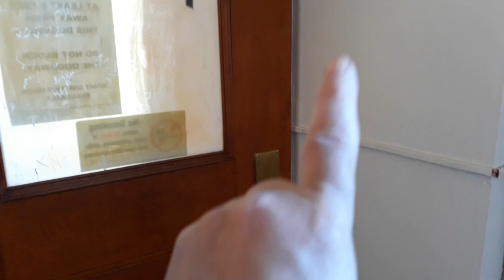10.395: Superior court in Sonora, California.